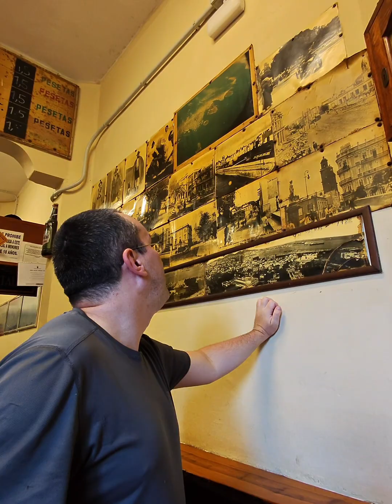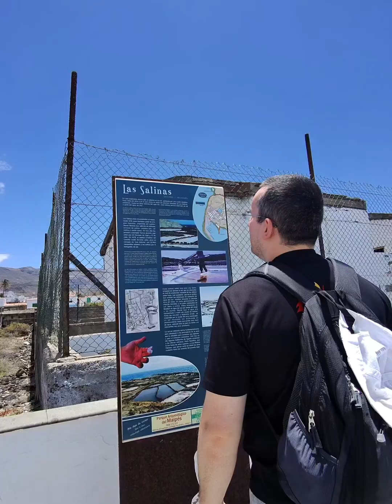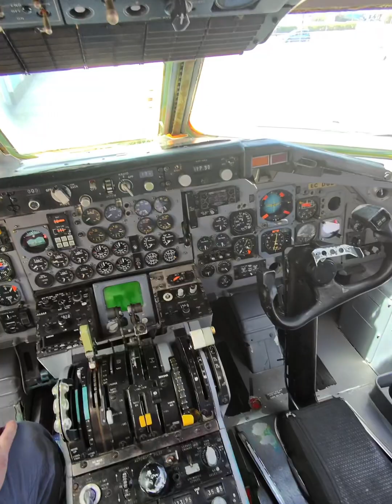Gran Canaria Travel Vlog 2024 (Part 4) | Ultimate Summer Adventures & Hidden Gem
Discover even more of Gran Canaria in Part 4 of our 2024 travel vlog series! This episode takes you to the heart of the island’s best-kept secrets and most exciting summer adventures. From serene beaches to lively local scenes, we explore it all to give you the ultimate travel inspiration. Perfect for those looking to dive deeper into what Gran Canaria has to offer. Join us on this unforgettable journey!